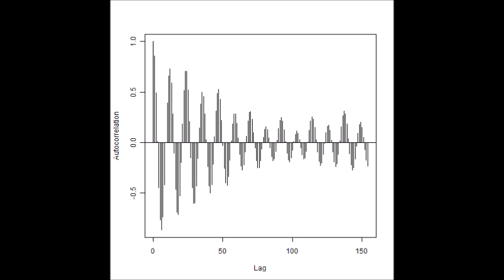スライドショー 超音波伝搬状態の‹測定・解析›（超音波テスター）